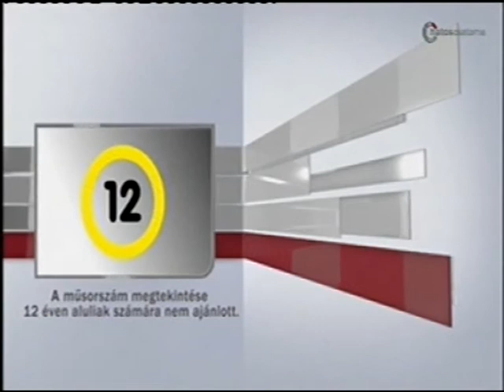Lósport: Krebs András volt a Dinó Sporthíradó vendége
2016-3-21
vendég: Krebs András a Kincsem Nemzeti Kft marketing vezetője. Hamarosan kezdődik a galopp szezon…..

14  év  3300 élő adás!

dinó